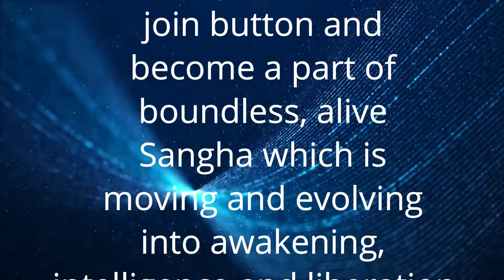Dhyan Sutra 42 | अतीत को भोजन देना बंद करो | Stop feeding your past